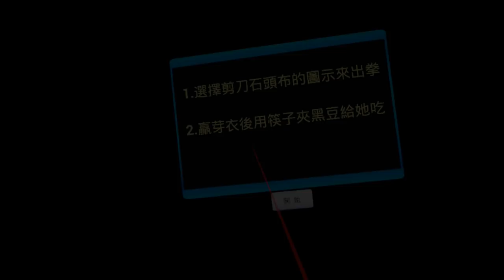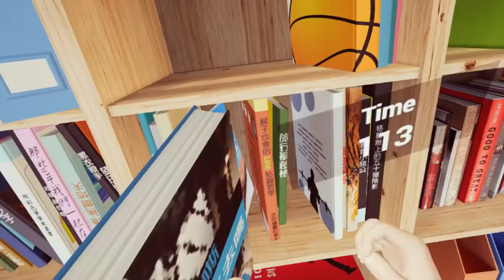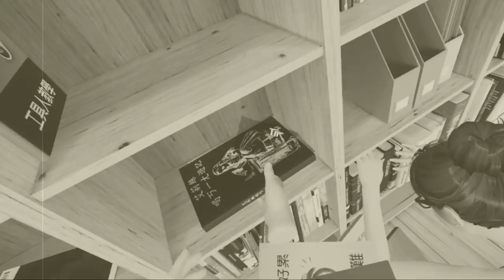（廉價狼）最婊女友-這個VR女友讓人無法硬起來/與你在一起 Together VR/呷飯配電動